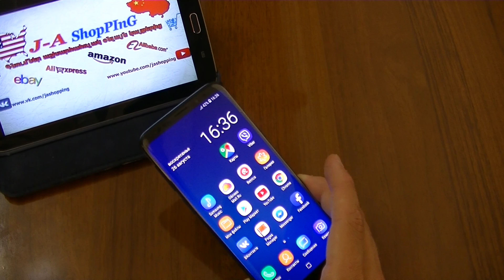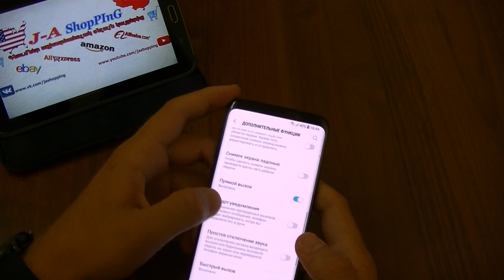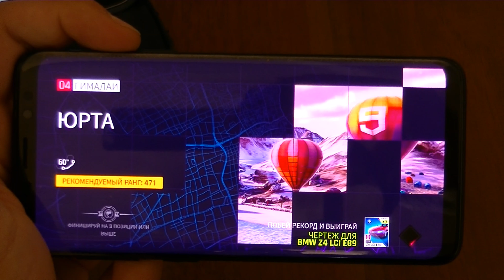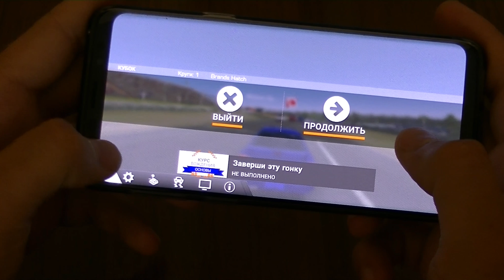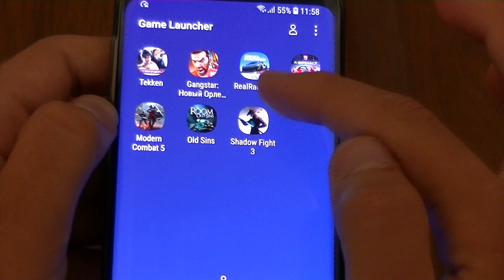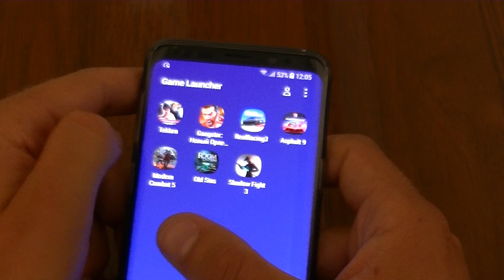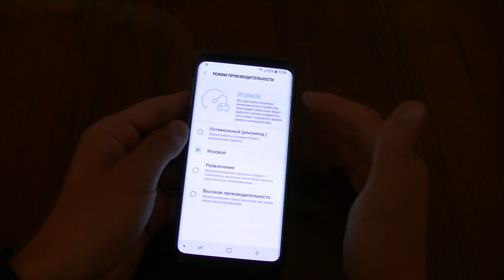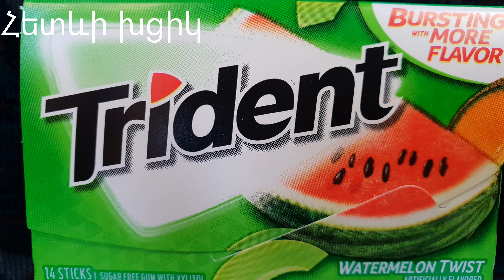Samsung Galaxy S9 Թեստավորում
Կատարում ենք պատվերներ աշխարհահռչակ օնլայն կայքերից ինչպիսիք են՝ eBay, AliExpress, Amazon, Tinydeal, Alibaba և այլն։

Մոտ 20-45 օրվա ընթացքում այն տեղում կլինի. Վնասվածքների, կոտրվածի կամ կորստի դեպքում հետ ենք վերադարձնում գումարը ԿԱՄ պատվիրում նորը. Պատվիրելով մեր միջոցով ձեր գումարը կլինի ապահով ձեռքերում. Մեզ հետ հուսալի է և ապահով:

ՈՒՇԱԴՐՈՒԹՅՈՒՆ-ԵԹԵ ապրանքը մաքսազերծման կարիք ունի ապա ծախսերը հոգում եք դուք: Իսկ ինչ վերաբերվում է ապրանքի գումարին ապա այն վճարում եք` Սկզբնական: *

Ծառայության Արժեքի Հաշվարկ:
0$ - 5.99$-- 300դրամ
6$ - 12.99$-- 500 դրամ
13$ - 25.99$-- 1000 դրամ
26$ - 50.99$-- 2000 դրամ
51$ - 100.99$-- 3000 դրամ
101$ - 200.99$-- 4000
դրամ 201$ - 500.99$-- 5000 դրամ
501$ - և ավելին-- Պայմանագրային

ՈՒՇԱԴՐՈՒԹՅՈՒՆ
Այսուհետ կարող են պատվերներ կատարել այն անձինք, ովքեր, որ ԵՐԵՎԱՆի ՏԱՐԱԾՔԻՑ ՉԵՆ!
Պայմանները հետևյալն են՝
ինձ հայտնում եք ձեր՝
Անուն, Ազգանունը;
Տան հասցեն;
Հեռախոսահամար բջջային/տան;
Այս ամենն ինձ հայտնելուց հետո պատվիրված ապրանքը կգա ձեր իսկ նշված հասցեով:) :
Իսկ Գումարի փոխանցումը կատարվում է մի քանի ձևով՝

Ես ձեզ կհայտնեմ իմ քարտի հաշվեհամարը և դուք գումարը կփոխանցեք հաշվեհամարին Բանկից կամ տերմինալների (iDram, Easy Pay, TelCell, MobiDram) նաև հավելվածների (օնլայն դրամապանակների) միջոցով։
Իսկ ապրանքի չգալու դեպքում նույն կերպ հետ կփոխանցվի գումարը կամ կրկին կպատվիրեմ ձեր ապրանքը։

Շարունակեք գնումներ կատարել մեր միջոցով^_^
ՇՆՈՐՀԱԿԱԼՈՒԹՅՈՒՆ ՈՐ ՄԵԶ ՀԵՏ ԵՔ...